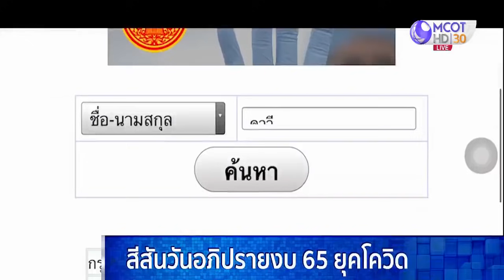สีสันวันอภิปรายงบฯ 65 ยุคโควิด มีฉากกั้นเว้นระยะห่าง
สภาฯ 31 พ.ค. - การพิจารณาร่างกฎหมายงบประมาณปี 2565 วันแรกนี้ ส.ส.เองก็ต้องปรับเปลี่ยนวิธีการอภิปราย ภายใต้มาตรการป้องกันโควิด-19 อย่างเข้มข้น.-สำนักข่าวไทย